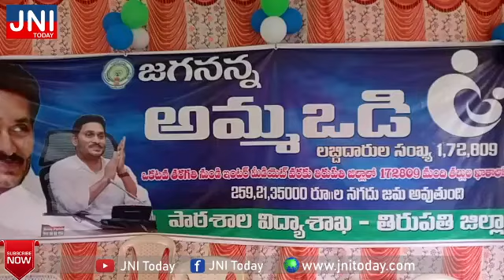అమ్మఒడి పేద విద్యార్థులకు ఒక వరం: శ్రీకాళహస్తి ఎం ఎల్ ఎ బియ్యపు మధుసూదన రెడ్డి//JniToday